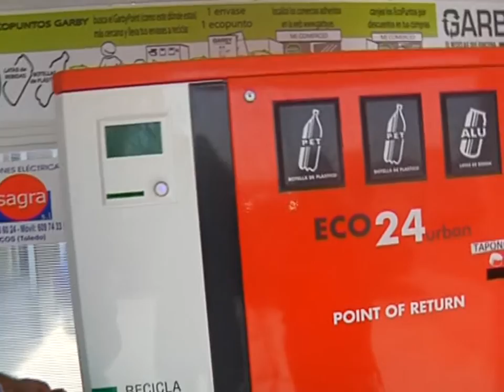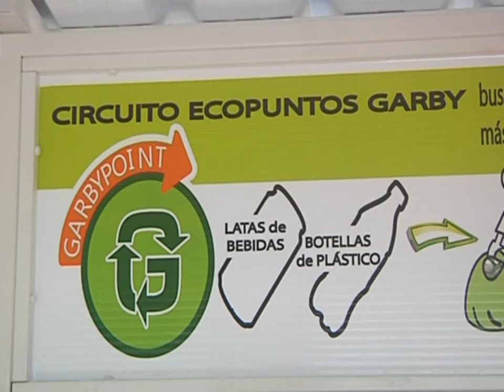El reciclaje inteligente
Y les hablamos ahora de un nuevo concepto de reciclaje. En él un "contenedor  inteligente" premia al consumidor final. El objetivo es extender la filosofía del reciclado a toda la sociedad.
Usted puede obtener eco puntos para disfrutar de descuentos en los comercios de su zona. Se trata de un nuevo modo de reciclar, con el incentivo de conseguir ventajas añadidas a las que ya dispensa su acción al medio ambiente.
De momento el único lugar del centro de España en el que se puede encontrar este punto de reciclaje es Yuncos, en Toledo. Pero ¿cómo funciona exactamente?
De momento en Yuncos son 14 los comercios que ya ofrecen descuentos gracias a los eco puntos, y cualquier establecimiento que quiera sumarse sólo tiene que comunicarlo en la web de Garby.
Un proyecto  exportado de Italia que lleva un año en nuestro país y que promete extenderse.
En él se reciclan botellas de plástico, latas y tapones. Y vean los resultados que se obtienen al momento.